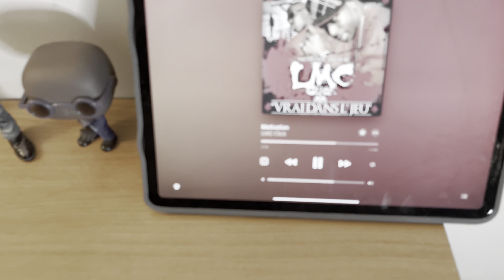IN THE LIFE "MADIBA Kevin" episode 8 - MD SHOW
La télé réalité du MD SHOW

Suivez chaque journée dans le quotidien d’entrepreneur de MADIBA Kevin qui monte un empire axé sur un groupe d’entreprise (média, crypto, industrie)… Que lui réserve l’avenir ?

Le MD SHOW nouveau média qui propose du contenu en tout genre